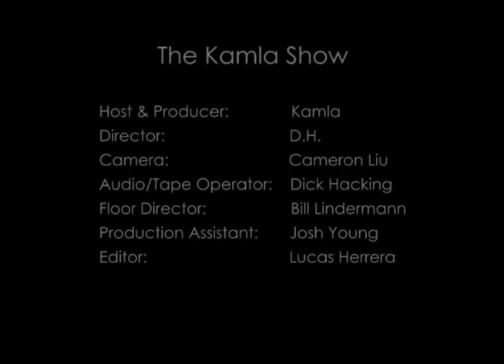Nicholas Jarecki on Arbitrage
Director/Writer Nicholas Jarecki talks about his debut feature film "Arbitrage," and how he filmed it in New York. He also talks about what it was like growing up in New York, the financial capital of the USA. Both his parents were commodity traders.

Described as a suspense thriller Arbitrage stars Richard Gere, Susan Sarandon, Tim Roth and releases on September 14, 2012.